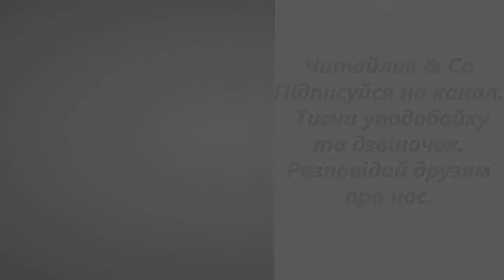Голка риба Микола Леденцов В2 НУШ